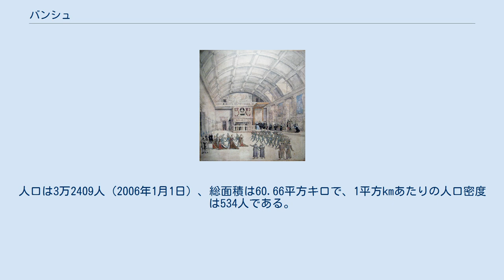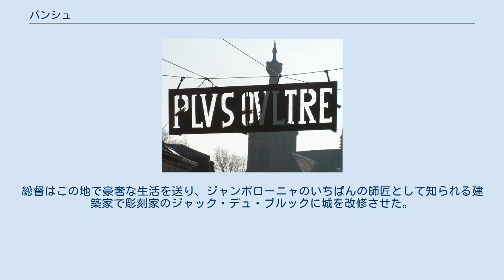バンシュ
バンシュ（フランス語: Binche [bɛ̃ʃ]）は、ベルギーのエノー州にある基礎自治体（コミューン）。
人口は3万2409人（2006年1月1日）、総面積は60.66平方キロで、1平方kmあたりの人口密度は534人である。
1977年にバンシュ町とブレー (Bray) 、ビュヴリンヌ (Buvrinnes) 、エピノワ (Epinois) 、ルヴァル＝トラウニー (Leval-Trahegnies) 、ペロンヌ＝レ＝バンシュ (Péronnes-lez-Binche) 、レッセ (Ressaix) 、ヴォドレ (Waudrez) の7コミューンが合併し誕生した。
 「バンシュのカーニバル」は2003年にユネスコの無形文化遺産に登録されている。
 市の標語は神聖ローマ皇帝カール5世のモットーの「プルス・ウルトラ」である。
皇帝は1545年、バンシュ城を妹のネーデルラント総督マリア・フォン・エスターライヒに分け与えた。
総督はこの地で豪奢な生活を送り、ジャンボローニャのいちばんの師匠として知られる建築家で彫刻家のジャック・デュ・ブルックに城を改修させた。
城は一時期、フォンテーヌブロー宮殿にもひけをとらなかったが、1554年にフランス王アンリ2世の軍勢に滅ぼされた。